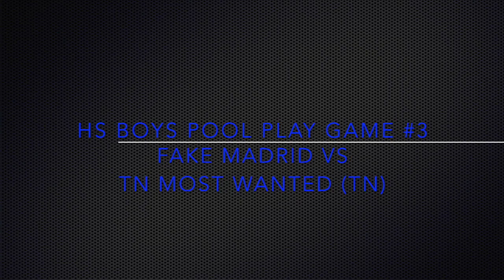2018 3v3 Nationals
Fake Madrid are the 2018 (HS Boys division) 3v3 National Champions